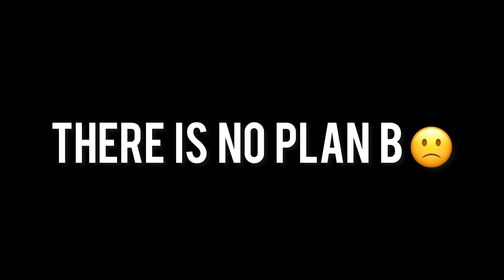आज Vlog Shoot झाला नाही ! आता काय करायचं ?! 🙄 । Plan B असावा की नसावा ?! 🤔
If you like our Vlog please hit like button 👍☺️